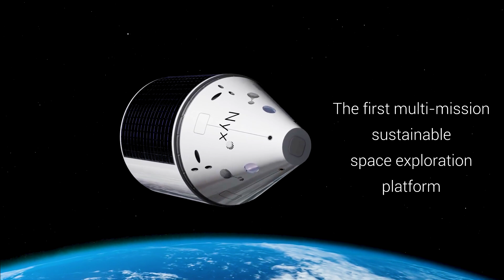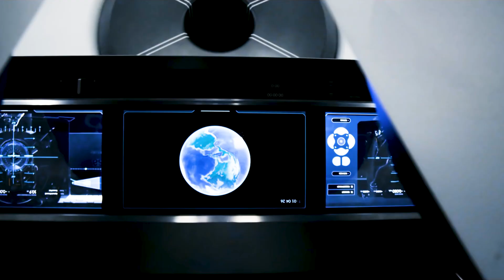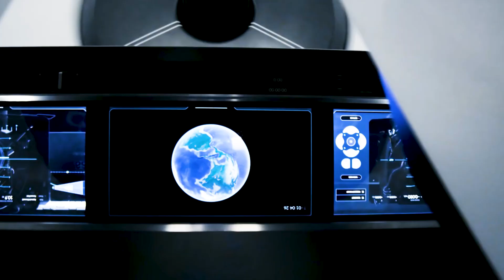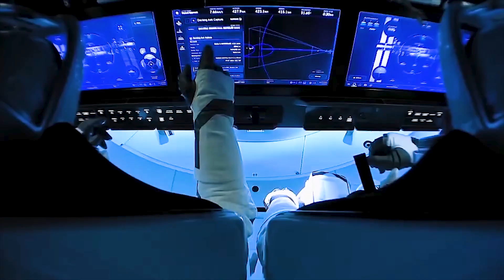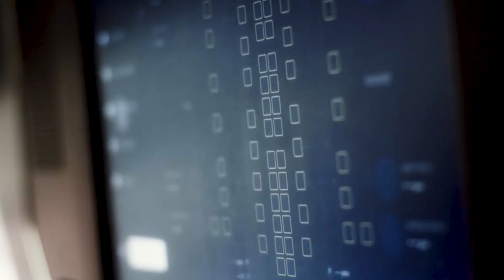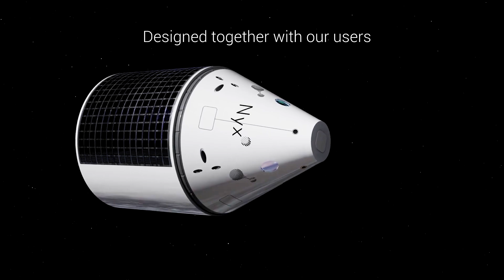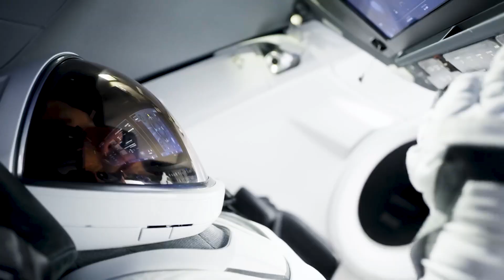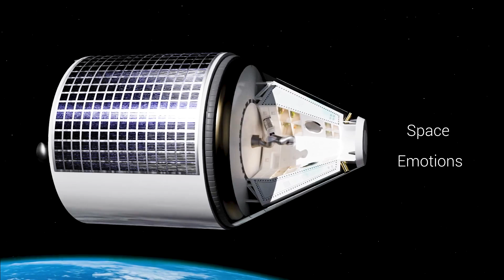The Space Race No One Saw Coming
A new player is challenging SpaceX’s dominance in low Earth orbit — and it’s not from the U.S.
Meet Nyx, the European capsule that could change everything about how we access space.

In this video, we explore how The Exploration Company aims to rival the iconic Dragon capsule, why Europe is investing in orbital independence, and what this means for the future of global space missions.

If you thought the space race was over, think again.